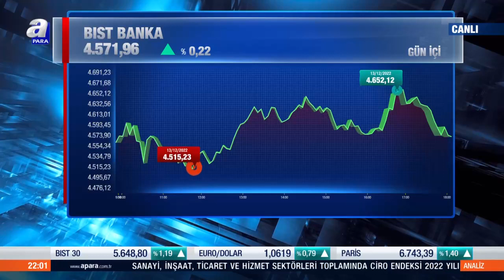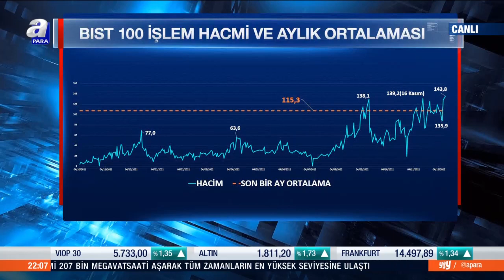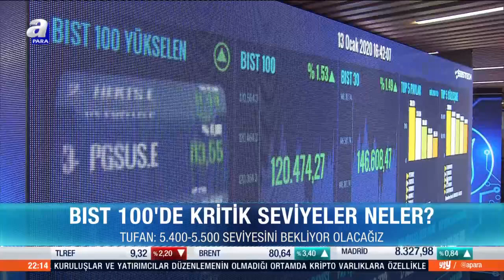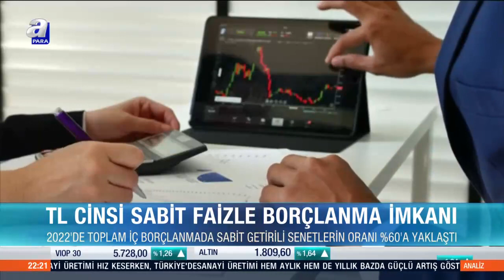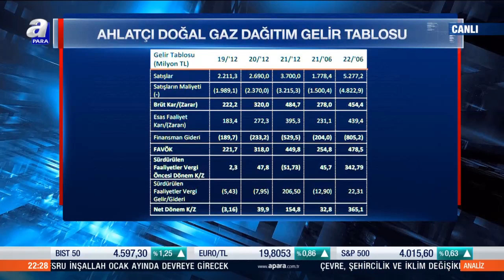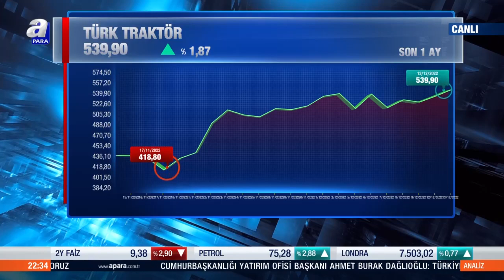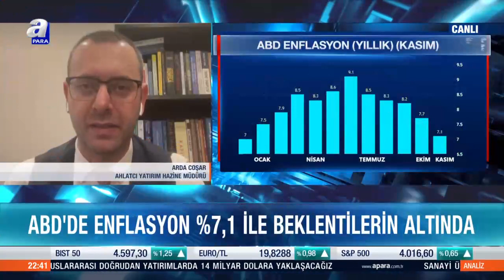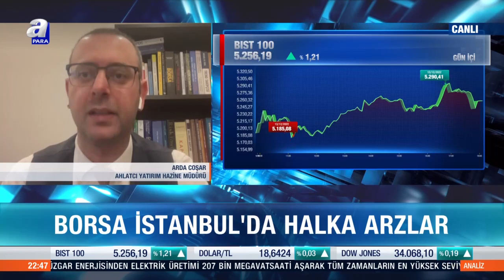Borsa İstanbul günü rekorla kapattı / Analiz / 13.12.2022 | A Para